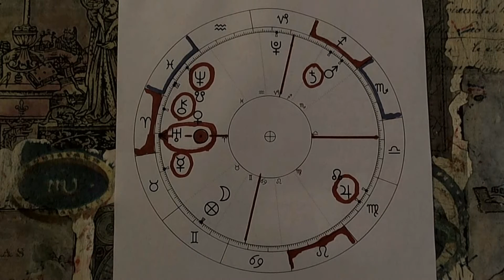Tydzień niesie 11 - 18. IV. 2016 r.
oj
Krókewska Wiedza